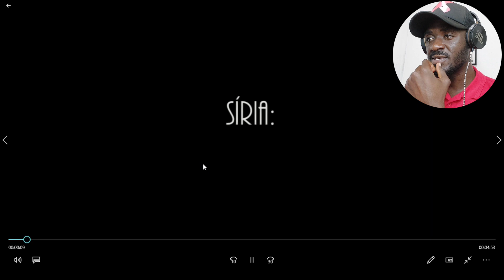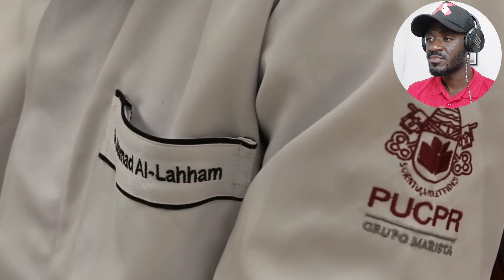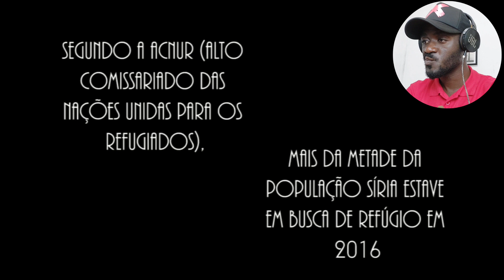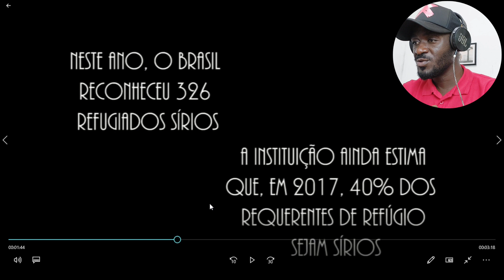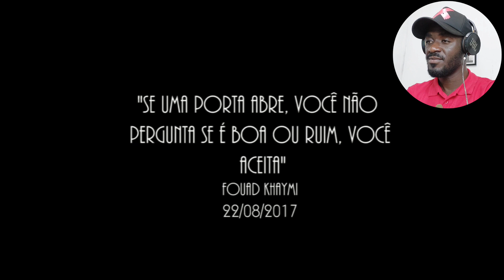Eles são Sírios🇸🇾 e foram REJEITADOS por vários países mas o Brasil🇧🇷 os ACOLHEU🥺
Hoje vamos ver depoimento de sírios que saíram do seu país para tentar recomeçar no Brasil.
Eu sou Pereira Horácio Jr sou apaixonado por brasil e espero que voces também.

Caixa postal
Nome: Pereira Horácio
Província/Estado: Manica
Cidade: Chimoio
Código postal: 2200,
País: Moçambique

Não se esqueça de se inscrever e deixar o teu like. Deus abençoe você